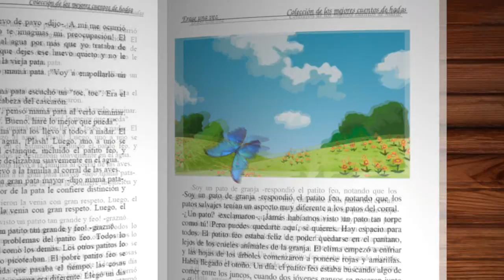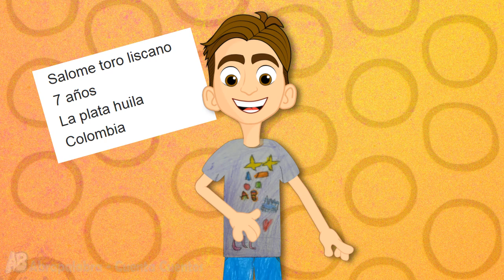CAMUÑAS | Cuento Infantil | AbraPalabra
En este cuento infantil presentamos la historia de un brujo algo horripilante que trata de asustar a un niña, pero ella, es capaz de hablarle y hacerle entender que no le va a conseguir asustar.

Autor:  Margarita del Mazo
Ilustración: Charlotte Pardi